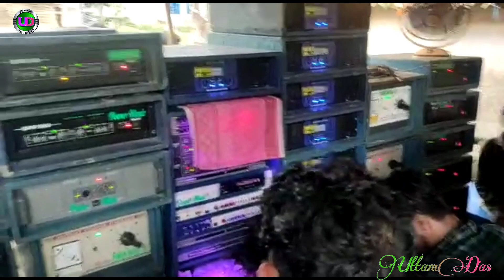Power Music Moyna Rath Yatra Box Competition 2021||Moyna(চিরঞ্জীব পুর) Rath Yatra Box Competition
Box competition...2021.